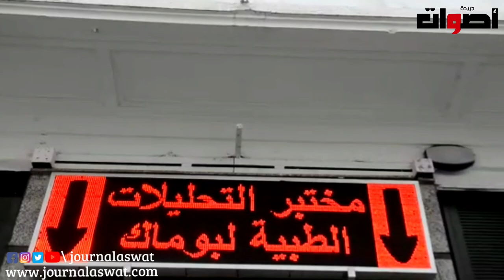بشرى للمغاربة: بشراكة مع الوكالة الوطنية للتغطية الصحية ستنظم حملة شاملة لعلاج العقم .